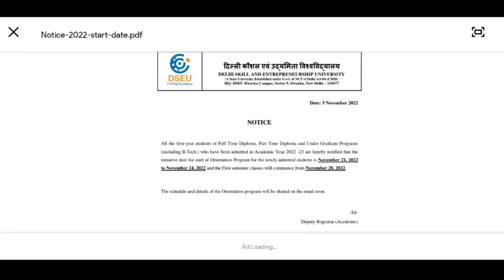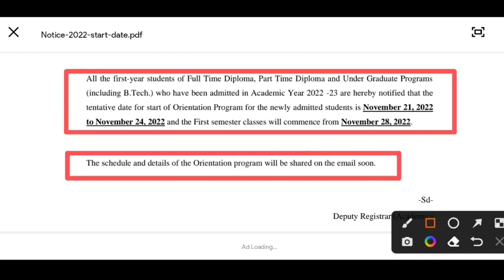dseu classes start 2022|dseu latest updates 2022|dseu counselling|dseu ug merit list 2022